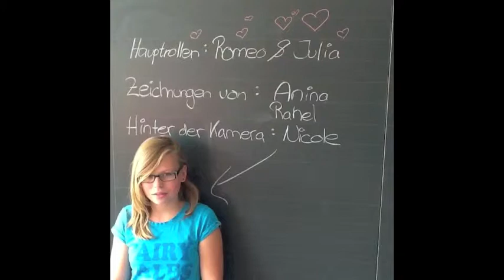The Happy End